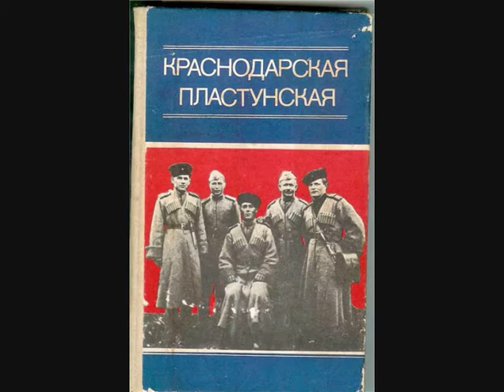KZ2372_Kuban scouts against SS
9-я Краснодарская пластунская дивизия.
"Неслужебное задание" - июнь 1945 г., пластуны против СС